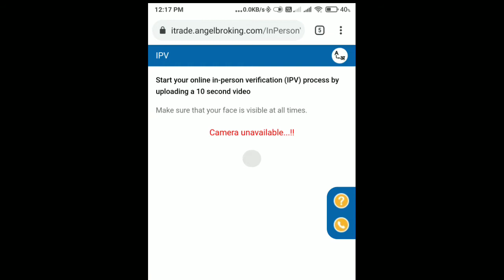camera unavailable problem while opening angel broking demat account ( for in person verification )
Please enter Introducer code : J154826
T&C apply.
app name : fire fox
open your angel broking account through this and 500 rupees worth gift voucher